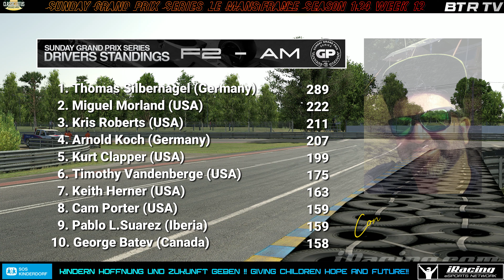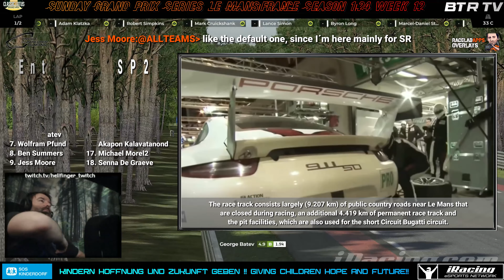Grande Finale - Sunday GP Le Mans/France Season 1/2024 Week 12 SP2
Das letzte Rennen der Saison findet ausgerechnet auf dem Highspeed Kurs in Le Mans statt. Tom ist schon vorzeitig Champion so das das heute ein entspannter Saisonausklang werden sollte...

The last race of the season takes place on the high-speed circuit in Le Mans. Tom is already an early champion so today should be a relaxed end to the season...